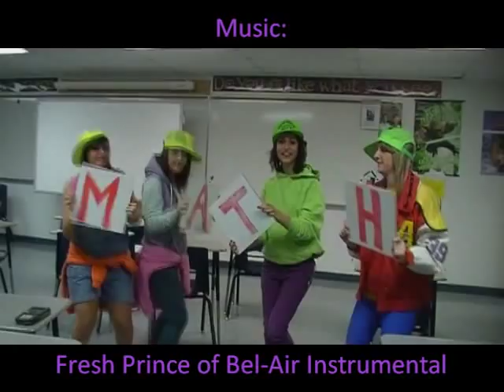Fresh Prince of Bel Air Math 20 Pure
Jenelle, Lindsay, Kirsten and Jenna's Math 20 Pure Song Project